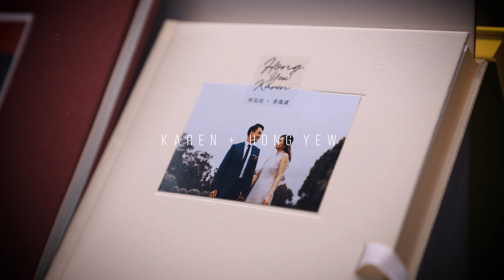Karen & Hong Yew [4K Wedding Video]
A beautiful wedding held in between two lockdowns in Melbourne. We were all lucky enough to squeeze through a weeding in one weekend before lockdown. Wedding of Karen and Hong Yew was held in Melbourne CBD Q Hotel on 31st July 2021. It was scheduled to rain the whole day but even then, we were blessed with an overcast day which was perfect for filming. Such chilled and down to Earth couple who looked after us even on their own Wedding day.

This video was personal as the couple is from Penang (my hometown) hence I wanted this video to have an emotional lasting impact. We hope you enjoy watching it - Thank you a

Couple: Karen and Hong Yew
Venue: QT Hotel - Melbourne
Celebrant: @christinecivilcelebrant
Photographer: @harvardwangphotographs
Film & Edited: @Capsulefilmsau